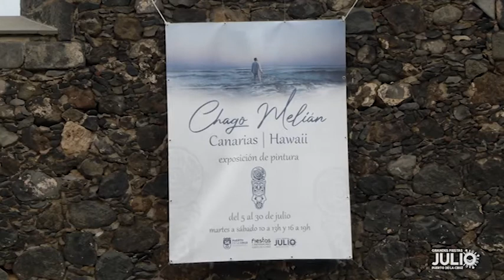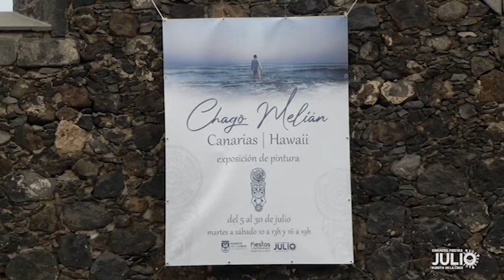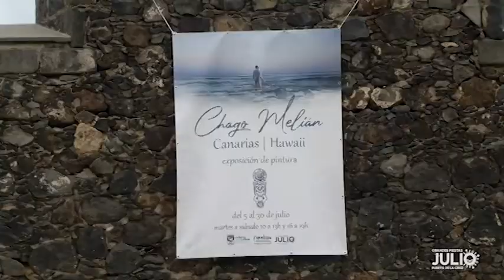Inauguración Exposición Chago Melián Puerto de la Cruz 06.07.21 | Mírame TV Canarias